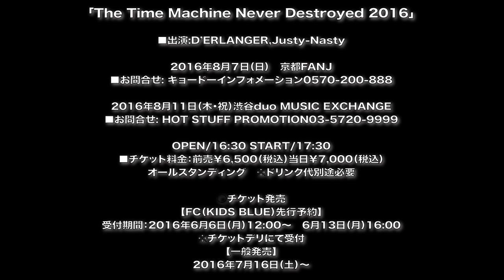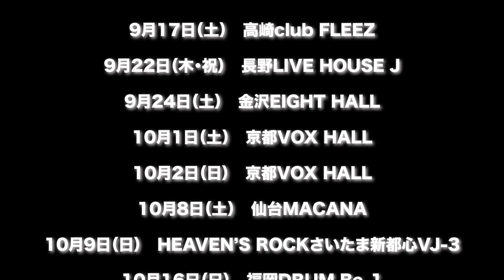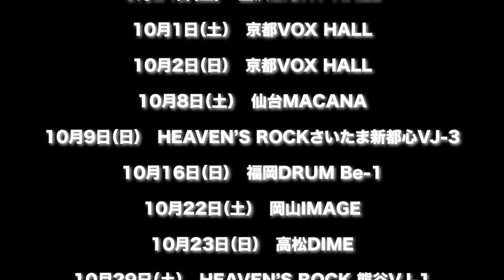D’ERLANGER 2016 Forthcoming Trailer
≪D’ERLANGER 2016　LIVE情報≫
【「hide presents MIX LEMONeD JELLY 2016」】
2016年7月18日(月・祝)　 舞浜アンフィシアター

【D’ERLANGER×Justy-Nasty、夏の京都&東京LIVE決定！！】

「The Time Machine Never Destroyed 2016」
2016年8月７日（日）　京都FANJ
■お問合せ: キョードーインフォメーション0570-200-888

2016年8月11日（木・祝）渋谷duo MUSIC EXCHANGE
■お問合せ: HOT STUFF PROMOTION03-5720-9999
OPEN/16:30 START/17:30

【D’ERLANGER 2016 秋ツアー　開催決定！！】
2016年9月17日（土）　　　高崎club FLEEZ
2016年9月22日（木・祝）　長野LIVE HOUSE J
2016年9月24日（土）　　　金沢EIGHT HALL
2016年10月1日（土）　　　京都VOX HALL
2016年10月2日（日）　　　京都VOX HALL
2016年10月8日（土）　　　仙台MACANA
2016年10月9日（日）　　　HEAVEN’S ROCKさいたま新都心VJ-3
2016年10月16日（日）　　  福岡DRUM Be-1
2016年10月22日（土）　      岡山IMAGE
2016年10月23日（日）　     高松DIME
2016年10月29日（土）　     HEAVEN’S ROCK 熊谷VJ-1
2016年10月30日（日）　     柏PALOOZA
2016年11月3日（木・祝）   HEAVEN’S ROCK宇都宮VJ-2
2016年11月5日（土）　      郡山CLUB #9
2016年11月12日（土）        梅田クラブクアトロ
2016年11月13日（日）        名古屋SPADE BOX
2016年11月20日（日）        赤坂BLITZ
詳細は後日発表

【D’ER≠gari 2016 feat.DEZERT 東名阪LIVE決定！！】
（出演）D’ERLANGER,cari≠gali,DEZERT

2016年11月26日（土）　大阪STUDIO PARTITA
2016年11月27日（日）　名古屋BOTTOM LINE
2016年12月2日（金）　品川ステラボール

【KIDS BLUE STANDING SPECIAL 2016開催決定！！】
2016年12月24日（土）　TSUTAYA O-EAST